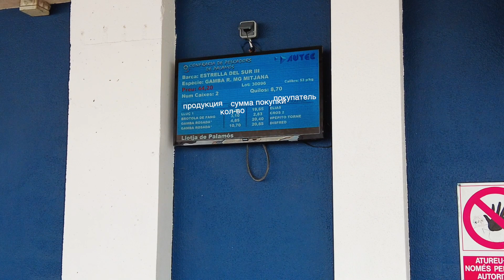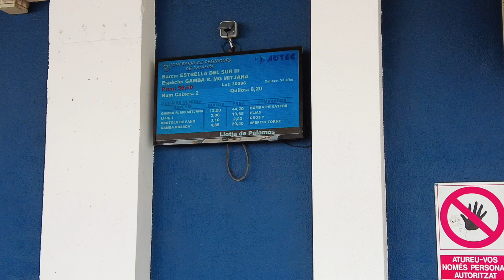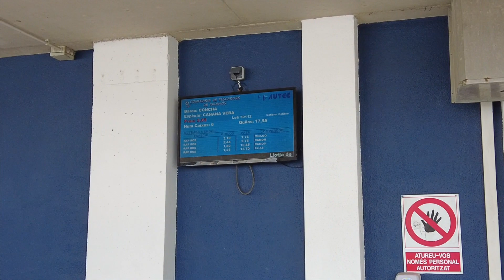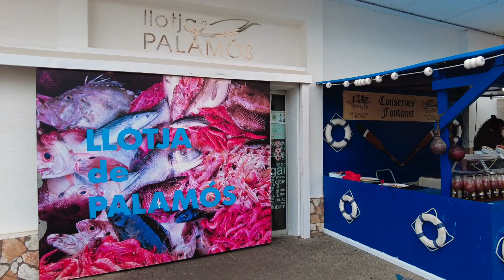Паламоские креветки. Почему они красные? Рыбаки и рыбный аукцион.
Мы съездили в порт города Паламос. Увидели как проходит рыбный аукцион, когда рыбаки привозят свежий улов. Сходили на рыбный рынок, купили креветок, а вечером их съели. Поговорили с рыбаком, который уже на пенсии, но каждый день приходит в порт и встречает рыбацкие судна.
Содержание:
00:00 цель поездки
00:40 Выгрузка улова
03:03 аукцион
06:52 посещение рыбного рынка
07:39 рыбаки собирают невод, собирают сеть.
08:40 разговор с рыбаком
12:29 постскриптум. Жарим и едим паламоские креветки

‼️Оставляй комментарий.